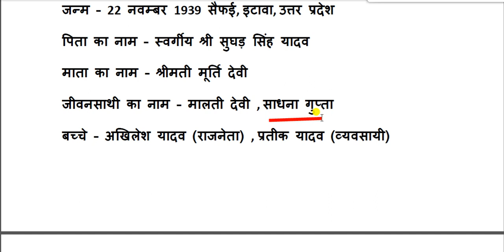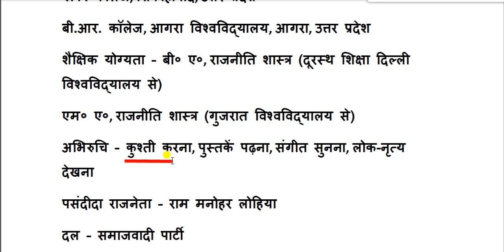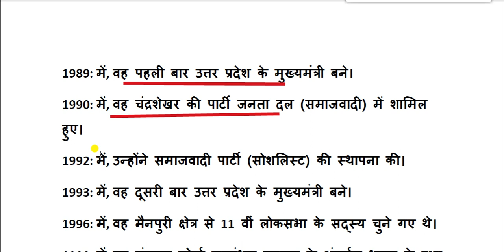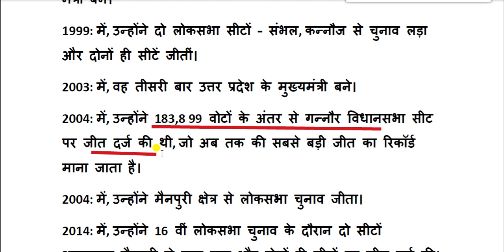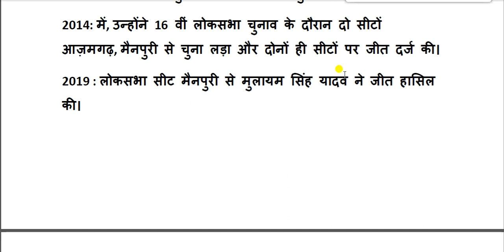mulayam singh yadav biography in hindi || mulayam singh yadav life story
मुलायम सिंह यादव (जन्म : 22 नवम्बर 1939-10 अक्टूबर 2022) भारत के एक राजनेता एवं उत्तर प्रदेश के पूर्व मुख्यमंत्री थे। वे भारत के रक्षामंत्री भी रह चुके हैं। वे मूलतः एक शिक्षक थे किन्तु शिक्षण कार्य छोड़कर वे राजनीति में आये तथा समाजवादी पार्टी बनायी थी।